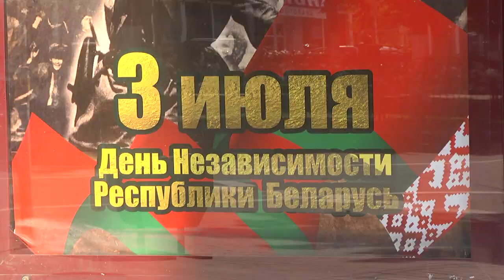Как будем отмечать День Независимости